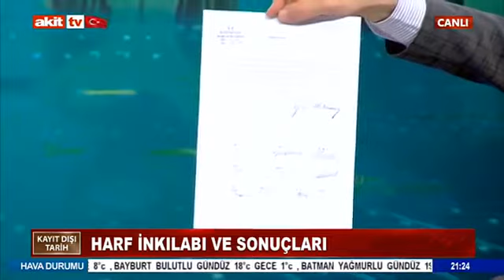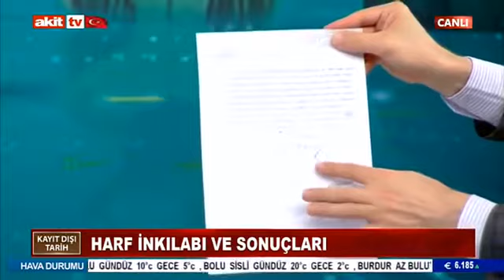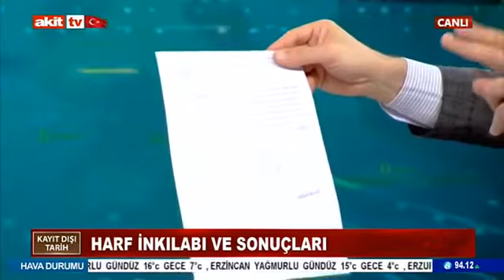Harf İnkılabı-3 - Kayıt Dışı Tarih 03 .11.2018